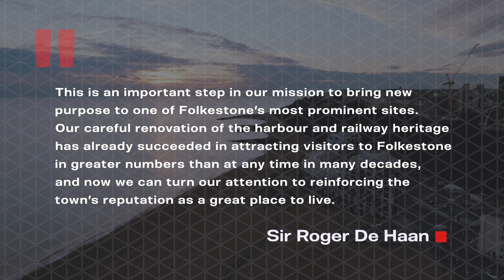Shoreline - Folkestone's Beachfront Development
Take a look at Folkestone's new bespoke landmark - Shoreline development! Featuring 84 spectacular homes which are now beginning to welcome new occupants. It's another key vision of Sir Roger De Haan that is set to rejuvenate Folkestone and change the town's reputation as a great place to live.